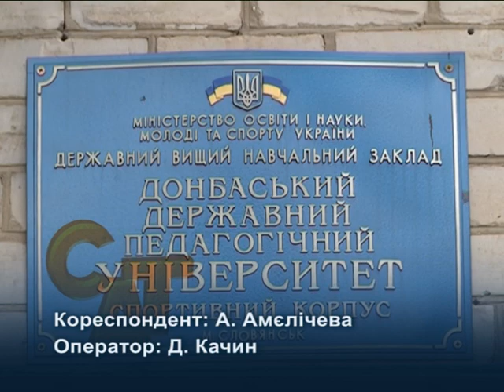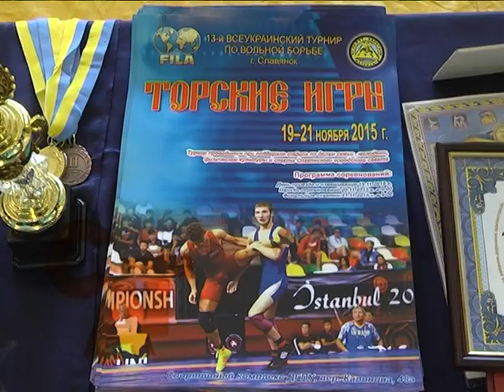20 11 15 "Торські ігри" у ДДПУ